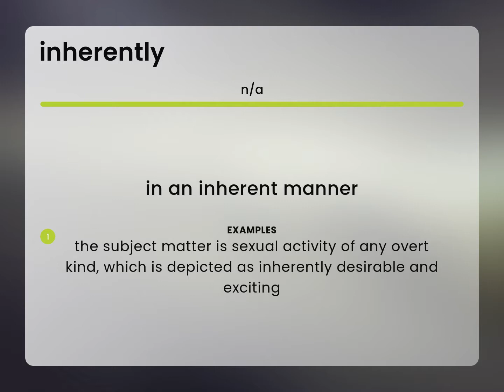Inherently | what is INHERENTLY meaning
Meaning of INHERENTLY

Susan Miller (2023, February 26.) What does Inherently mean?